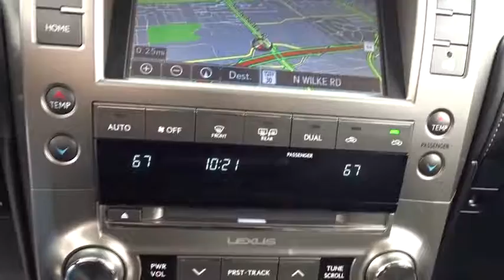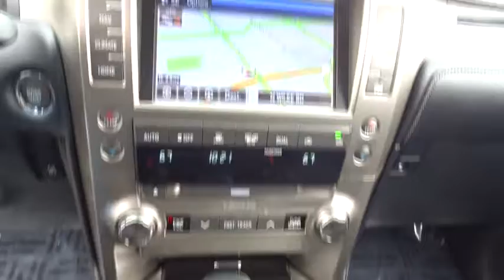2017 Lexus GX near me Palatine, Arlington Heights, Barrington, Glenview, Schaumburg, IL 6126P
Nebula Gray Pearl Used 2017 Lexus GX available near me in Palatine, Illinois at Arlington Lexus. Servicing the Arlington Heights, Barrington, Glenview, Schaumburg, IL area.
2017 Lexus GX GX 460 - Stock#: 6126P - VIN#: JTJBM7FX8H5165008